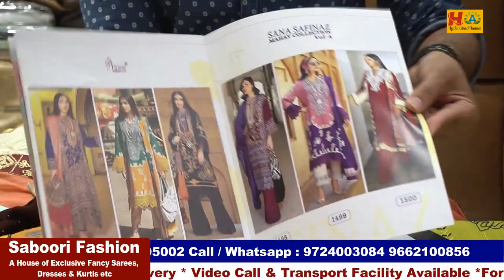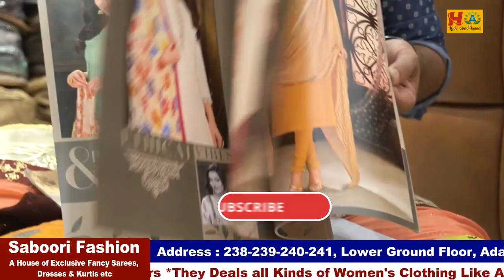Beautiful Latest Designer Dress Material Collection@125/-Directly Purchase from Surat FactoryOutlet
Today I am going to explore Fancy & Designer Dress Materials Collection of SABOORI FASHION.They are one of the biggest Manufacturers in Surat. They deal only Wholesale.  They deals huge collections of all varieties of Sarees,Lehanga, Kurties, Dresses Collections with Wholesale Prices and  good quality. They are providing Transport facility but we should purchase Minimum 25,000.
COD not available. We can purchase through WhatsApp and Video Call. Today I am sharing few Saree collection.

A House of Exclusive Fancy Sarees, Dresses & Kurtis etc
Address:
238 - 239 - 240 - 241 , Lower Ground  Floor, Adarsh Market -2, Ring Road, Sirat - 395002.

Google Map :

 Hu7CI1Ilyzc5kqzBVRKwXw

         Your's
  Hyderabad Ammai😍
  Keep smiling🤔😃